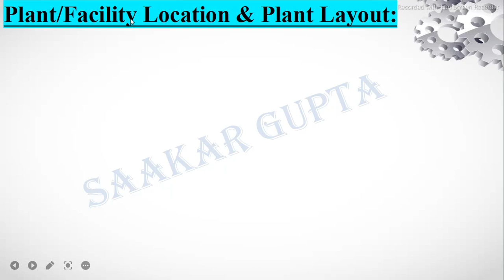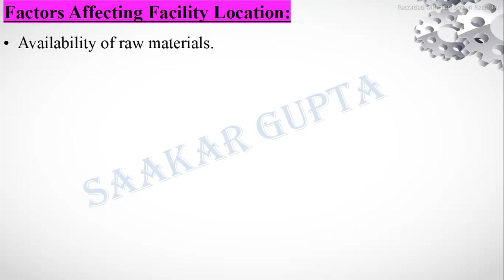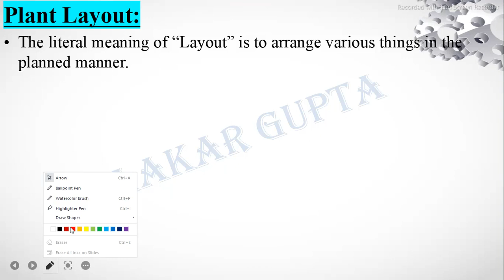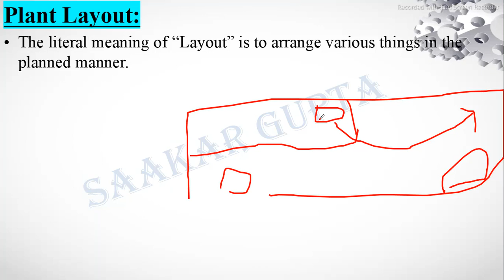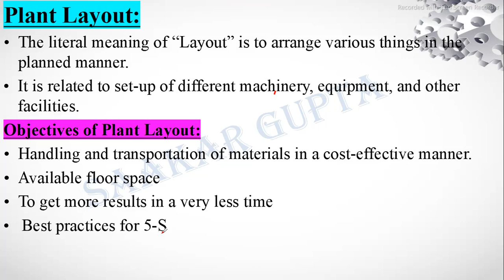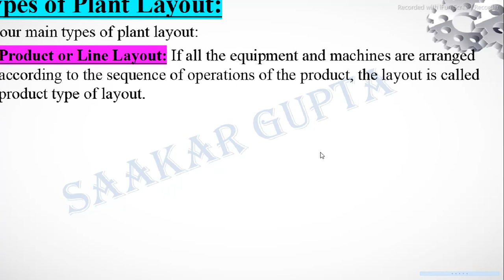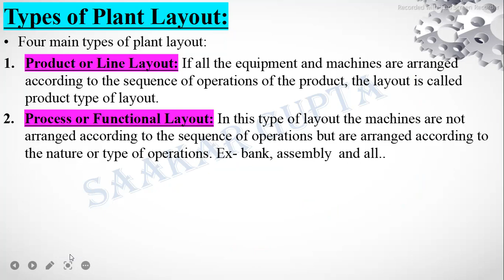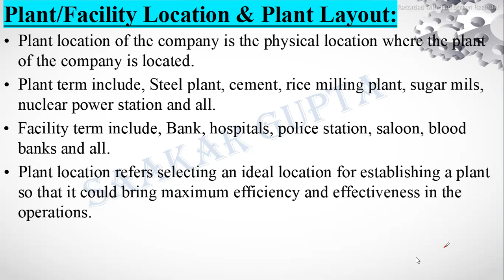Plants Location and Plant Layout || Factors affecting facility location || Types of Plant Layout